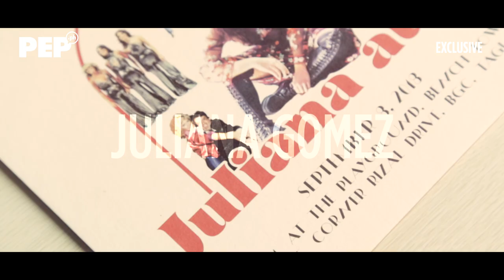Watch who partied with Juliana Gomez at her disco-themed debut party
Watch who came and celebrated with Juliana Gomez at her debut party last Saturday.

Lucy Torres and Richard Gomez's unica hija just turned 18 and they held a groovy, disco-themed party for her.

Among the celebrities seen partying with Juliana were Gabbi Garcia, Julia Barretto, Winwyn Marquez, and twins Cassy and Mavy Legaspi.

Shoot Producer: Nikko Tuazon
Videographers: Sam Navalta & Gio Oliva
Shoot Assistant: FM Ganal
Video Editor: Sam Navalta